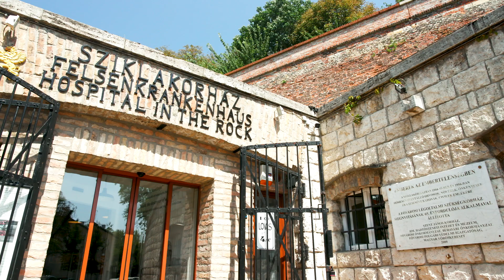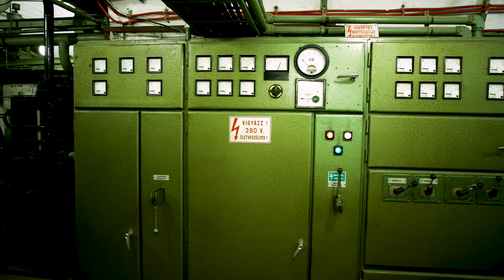Exploring Budapest’s Hospital in the Rock - Local Favorites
Local Guides like Lilla love sharing historic sites in their cities. Watch as she tours a local favorite in Budapest, Hungary, the Hospital in the Rock. This hospital and bomb shelter was built during World War II into a 1 kilometer stretch of a 10 kilometer natural cave system underneath Buda Castle.

     282018 Tracker
 YouTube Footer and Series Guidelines
 16[2017] Current
 13[2017] Posted Videos

Explore